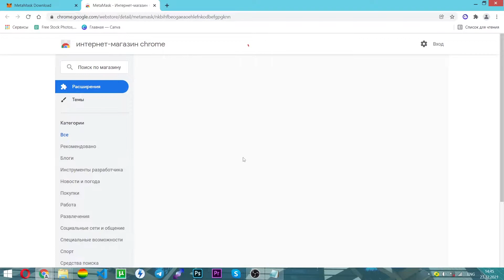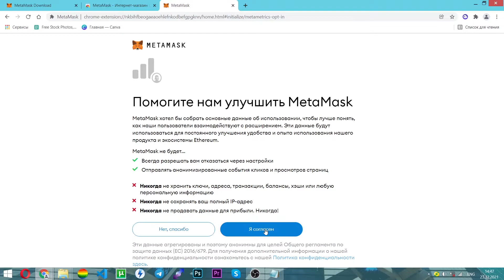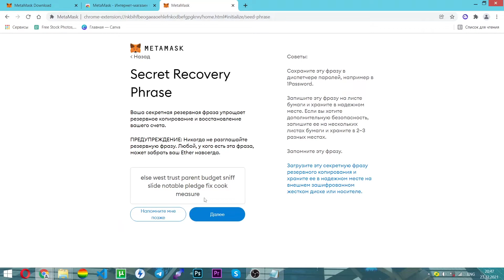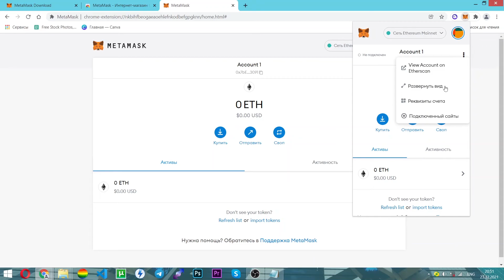Как Cоздать Кошелек Metamask? Быстро и Легко! Подробная Инструкция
Подробная инструкция о том Как Создать Кошелек Metamask за несколько минут. Все быстро и легко!